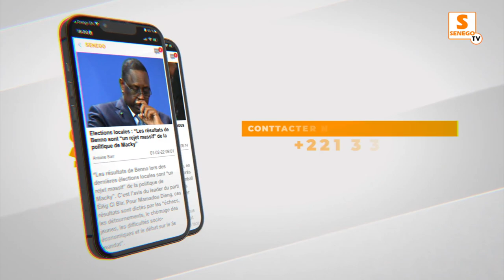Mimi Touré et Pds, l'esprit de vengeance, Sonko et foules : "Mayou yalla la…" (Djibril Diop)